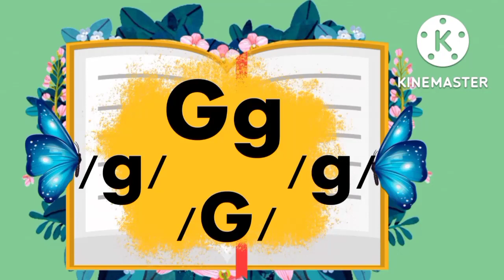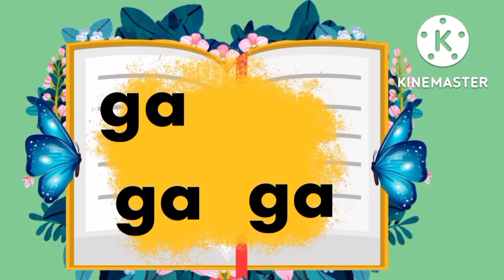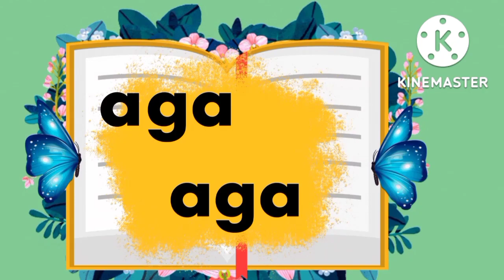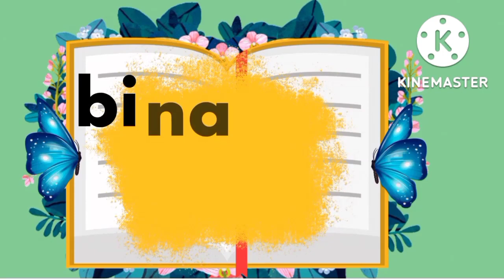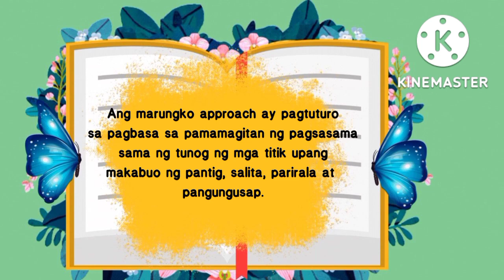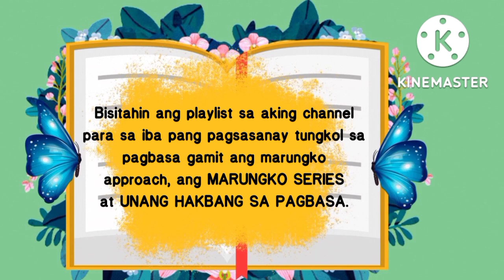MARUNGKO SERIES/Letrang Gg/Pagsasanay sa Pagbasa/pagpapantig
marungko approach
letrang Gg
This video is intended to help teachers in teaching remedial reading for kids. It can be used also by the teachers for remedial reading. This will serve as a guide in teaching marungko approach.